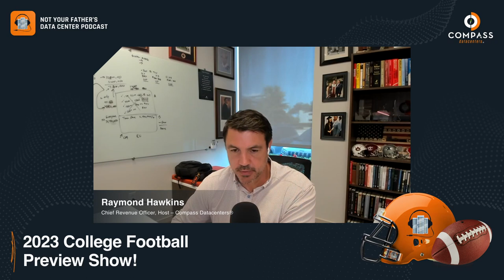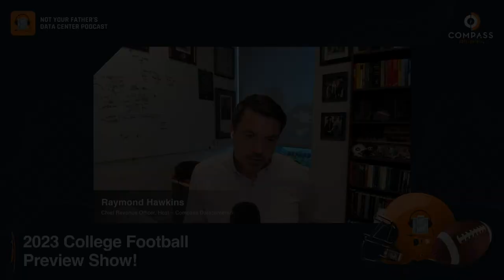College Football Preview 2023 | Not Your Father’s Data Center by Compass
On this episode of Not Your Father’s Data Center, Raymond Hawkins is joined by Jerry Burum, Steve Flaig, Jimmy Fordham, and special guest Haley Hawkins for an in-depth discussion on the upcoming college football season.

Discussion points include conference realignment, predictions for the upcoming college football season, who will win each major conference, and Heisman picks. Listen in as they forecast the 2023-24 college football season.

About Not Your Father’s Data Center:
Hosted by Chief Revenue Officer Raymond Hawkins, each episode brings a guest to discuss the data center industry, but from a slightly different perspective. When you eat a meal with friends you might discuss politics, family, current events or work. “Not Your Father’s Data Center” will be like listening in on the “work” portion of your meal.